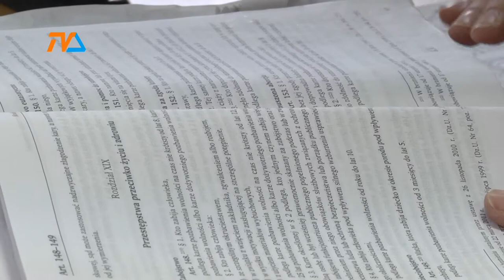Tydzień pomocy ofiarom przestępstw |TVSUWAŁKI